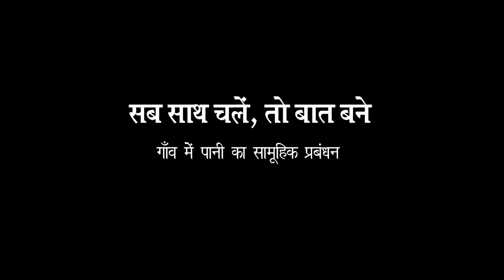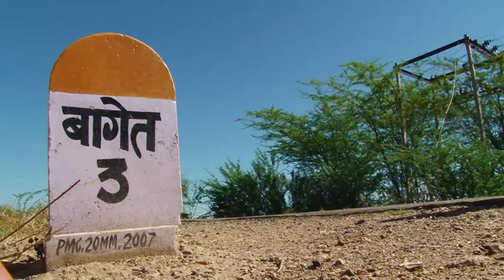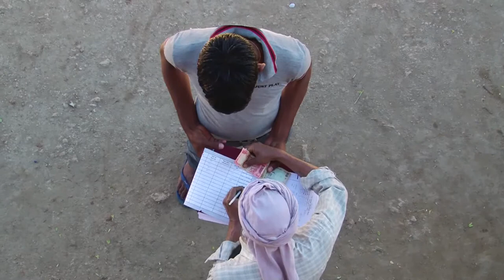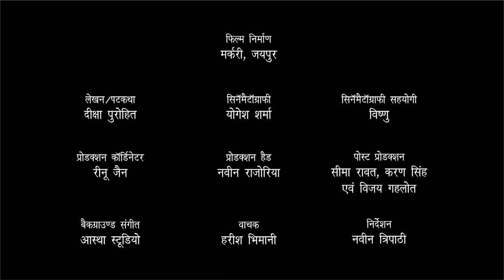Sab Sath Chalein toh Baat Bane (Hindi)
Documentary Film for Government of Rajasthan on Community Management of Drinking Water at Village Level (2012).

In addition to Documentary Films, we also make training & explainer videos, animation videos, product demo videos, television commercials and corporate & promotional videos.

We have a strong team and the most modern studio to produce powerful and effective videos on turnkey basis.

Want to use the power of Videos to grow your business?